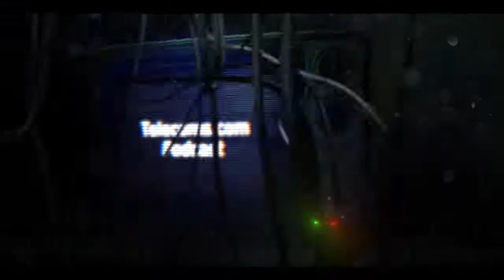The Telecoms.com Podcast: 5G, IoT and Apple iPhone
The pod has a special guest this week in the form of Telecoms Consultant William Webb, who joins Scott along with the no-less special Iain Morris of Light Reading. They start by noting that, even by recent standards, the 5G hype reached hysterical levels in the build up to MWC Americas. They move on to IoT and contemplate whether operators are even capable of moving up the value stack, before concluding with a look at the new iPhone and the significance of Apple supporting e-SIM.